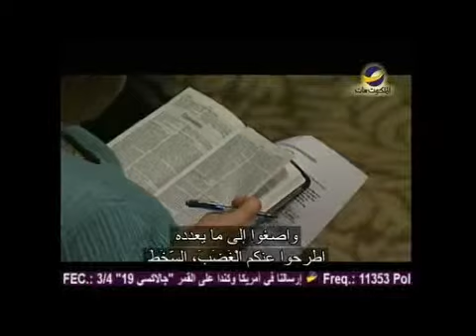مسيرتنا الماضية وشهادتنا الحاضرة مع ق.جوني هانت 162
كيف يمكننا أن نكون أقوياء؟ هل بتغذية أجسادنا؟
ما هي المكانة السامية التي منحنا الله إياها؟
هذا ما سيتحدث عنه القس" جوني هانت " في هذه الحلقة من برنامج " الكنيسة المعمدانية الأولى" سلسلة "خصائص النمو المسيحي"
AMS_FBCW_0162_NTVENG_ARAST